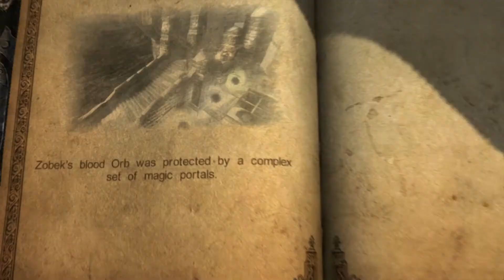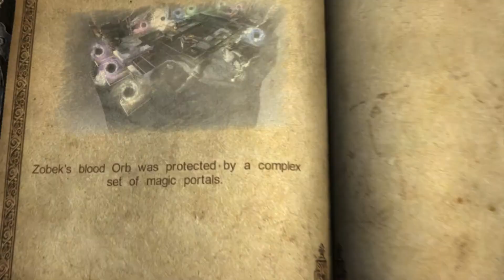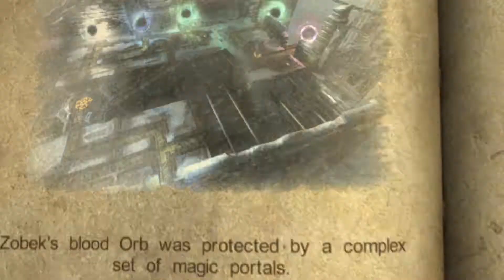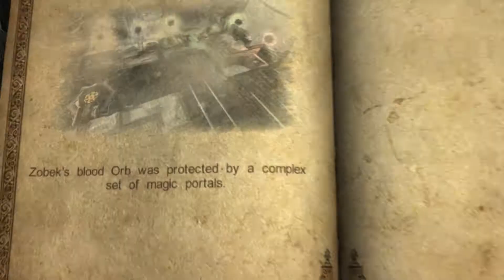Castlevania Los 59